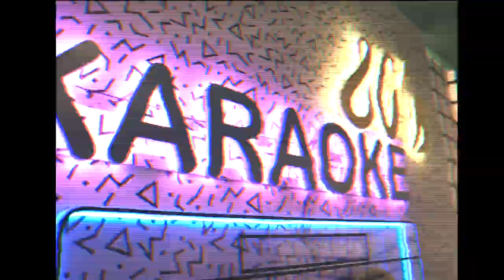Foncho - Descomunal (Prod. Melen & MR Rommel)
Ya está disponible en todas las plataformas digitales:

Amazon Mp3

Letra:
JAJA...FONCHO...WOWWW MELEN BEATS
JA... YEAH YEAH YEAH YEAH YEAH... WO SIBIRI BANG BANG BANG BANG

ESA MAMITA A MÍ ME TIENE LOCO
CON SU MOVIMIENTO SENSUAL
CON SU MOVIMIENTO...
DE AQUÍ PA´ALLA, DE AQUÍ PA ALLÁ
MOVIENDO LA CINTURA TÚ TE MUEVES DESCOMUNAL YAL

A TÍ TE GUSTA QUE YO TE ROCE DALE RA PA PAM PAM
SIENTO EL BOOTY CÓMO SE MUEVE AHORA PA´LANTE Y PA´ATRÁS
YA NO HAY NADIE QUE A TÍ TE PARE TU ERES COMO UN HURACÁN
TE VEO POR LA PISTA BAILANDO CON LA FUERZA DESCOMUNAL
A MÍ ME GUSTA CÓMO TE LUCES PA´ MI LO HACES PROVOCANDO
EL RITMO TE DESCONTROLA BABY YA ESTÁS DELIRANDO
PÉGATE MAMI, PÉGATE MAMI, PÉGATE MAMI VEN VEN

CON SU MOVIMIENTO...

ESTA NOCHE DALE ATRÉVETE
Y LÚCETE LÚCETE GIRL
ESTA NOCHE DALE Y PÉGATE
Y GUÁYAME GUÁYAME
TÚ ERES LA CHAPEADORA LA QUE AQUÍ MÁS SE DESCONTROLA
SACUDE REVIENTA LA PISTA TÚ SERÁS MI ABUSADORA...
EL BOOTY BOOTY, CALIENTA EL CULI CULI
CÓMO ME GUSTA AQUÍ EN EL PARTY MOVIENDO ESE BOOTY (WOWWW)
ESTA NOCHE TÚ SERÁS MI GIRL, PA´ PASARLA BIEN

CON SU MOVIMIENTO...

YEAH YEAH YEAH... YO QUIERO QUE TÚ ME ROCES PORQUE TÚ LO HACES BIEN BIEN, TE COJO TE COMO COMPLETA QUE TE GUSTA VEN ÑAM ÑAM
ESTA NOCHE BABY VUÉLVETE MI CRAZY, BIEN APRETADITA DALE SUAVE AL VAIVEN
TÚ CUERPO ME ALOCA, BONITA PORQUE AHORA ME PROVOCAS GIRL
TÚ CUERPO, ME ALOCA, BONITA PORQUE AHORA ME PROVOCAS...

CON SU MOVIMIENTO...

YO... JAJA... FONCHO... YEAH... MELEN BEATS... OYE...
SIBIRI BANG BANG BANG BANG... EY YEAH...

TÚ TE MUEVES DESCOMUNAL
TÚ TE MUEVES DESCOMUNAL DE AQUÍ PA´ ALLÁ GIRL